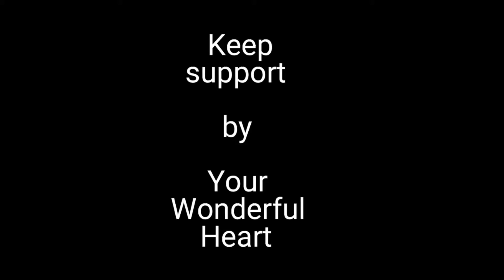SOLO CONQUEROR TIPS AND TRICKS /Solo Season C1S2 top 118 / how to go conqueror in solo bgmi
my archivements
season 15 squad conqueror
season 17 squad conqueror kr
season 18 Solo conqueror.   kr
season C1S2 Solo conqueror.      bgmi
top 118